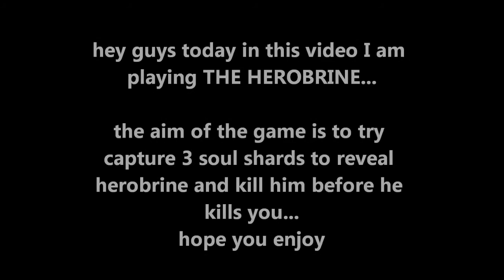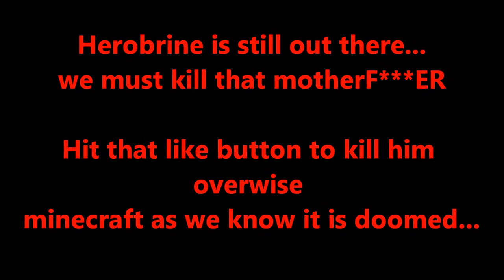DragonZ Plays MiniGames- #6 The HEROBRINE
Artist: Eductrix (Remix of DJ A.H.)
Track: The Bloody Warrior Remix